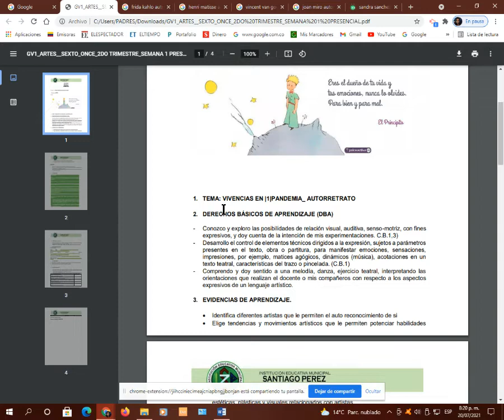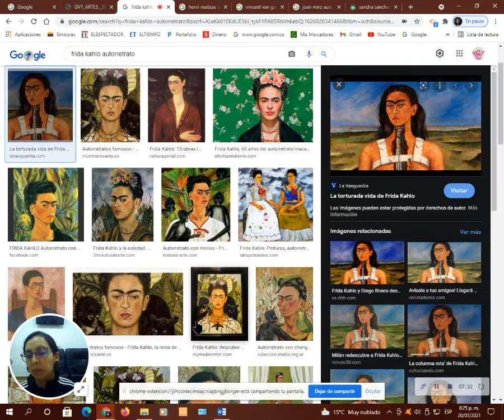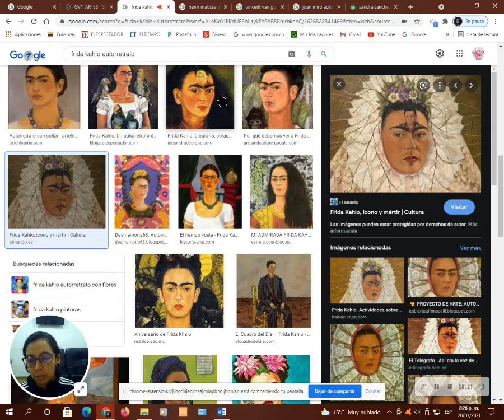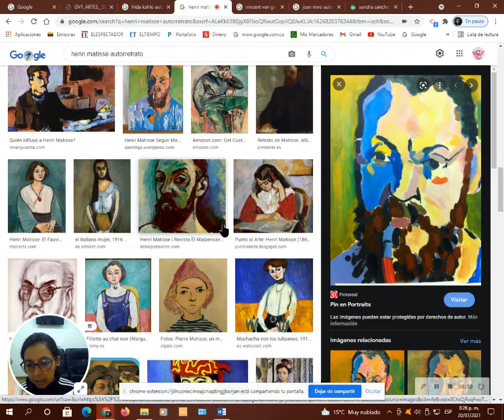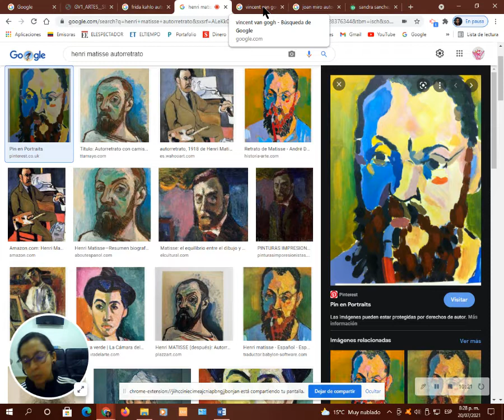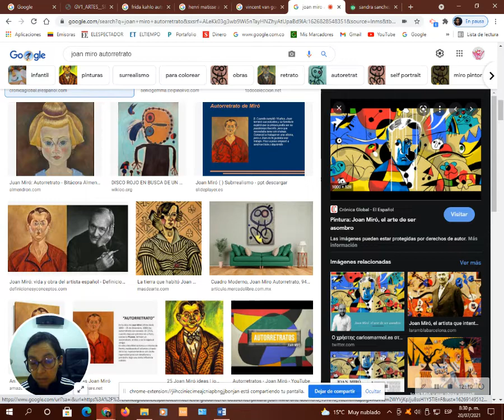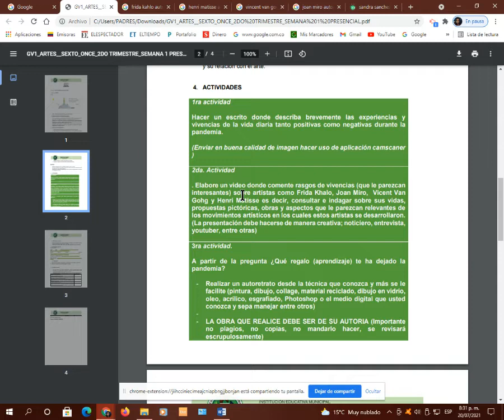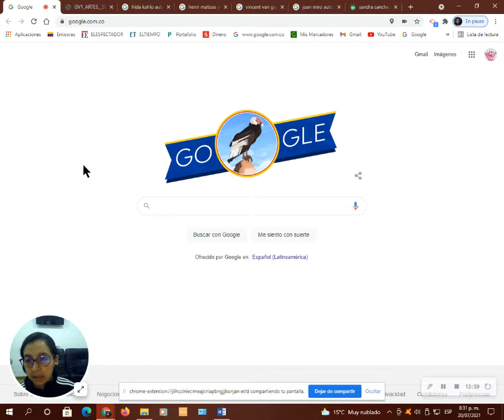DIBUJO Y MUSICA NOVENOS